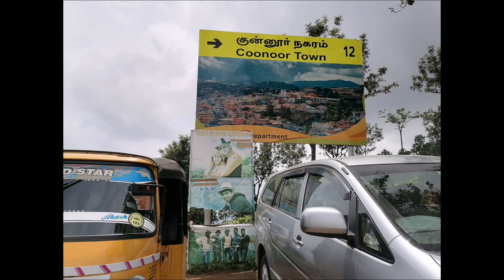అన్ని రకాల టీ లు తాగేసాం/green tea bags తాగేవాళ్లు ఈ video చూడండి/ecalyptus oil factory/@RamSam